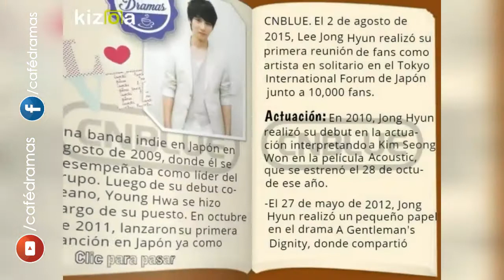CNBlue Lee Jong Hyun (Guitarrista, Vocalista)